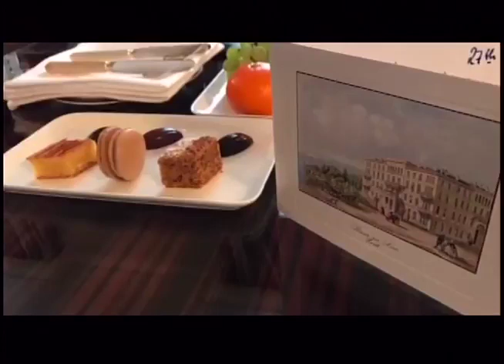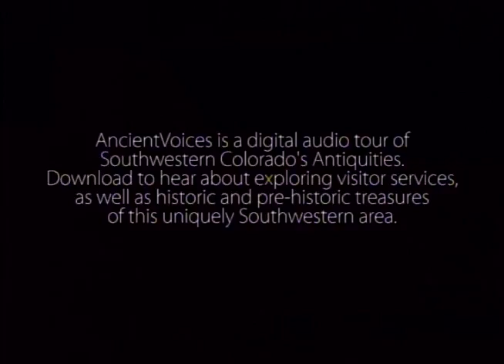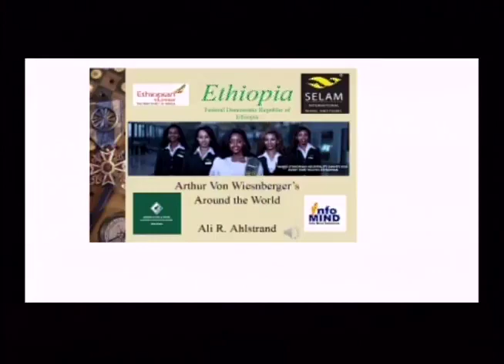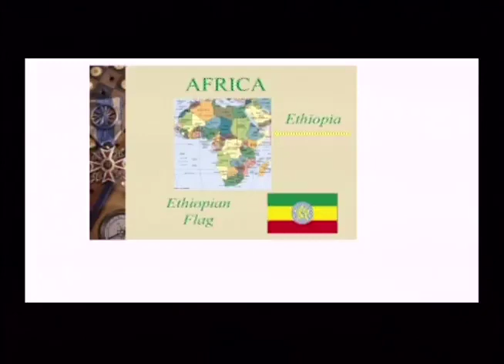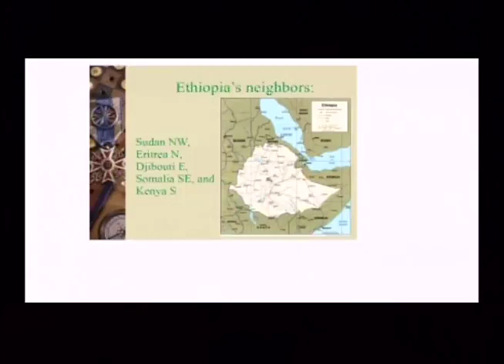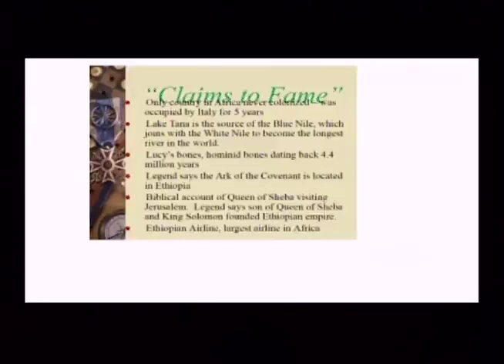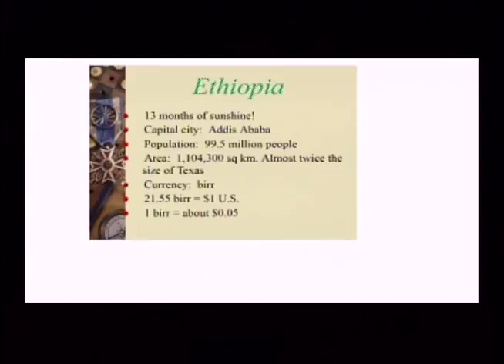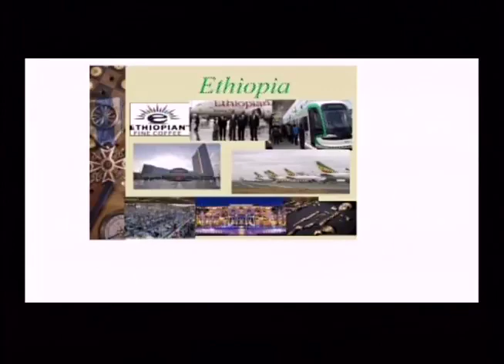Frozen in Zurich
Zurich, Colorado, Ethiopia, Bratislava & Hungary -Around The World - - Season 20, Episode 11

First stop is Zurich, Switzerland and the Baur au Lac hotel, the Kroenhalle Restaurant and the Swiss National Museum. A special discovery is the tiny Raclette Stube in the Old Town that has spectacular raclette and fondue.

Gaylene Ore takes us to Grand Junction, Colorado and reveals some great wines. Grand County (Winterpark and Grand Lake) is where the Colorado River has wonderful aquatic adventures. And Mesa Verde provides some stunning hiking within the national monument,

Ali Ahlstrand, just back from Ethiopia, explains the recent election and the anticipation and hope over the new leadership. Finally David Gordan of Four Monkeysmedia.com explores Bratislava and Hungary.  Arthur Von Wiesenberger, Martha Bull and Rebecca Brand, host.